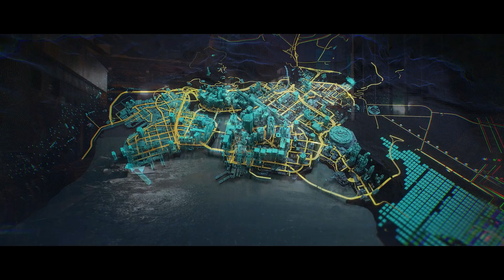ATENÇÃO: Cyberpunk 2077 terá TRAVA de REGIÕES e a nova TECNOLOGIA ABSURDA do jogo, veja ela em AÇÃO!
Assista o vídeo ANTES de comprar Cyberpunk 2077!